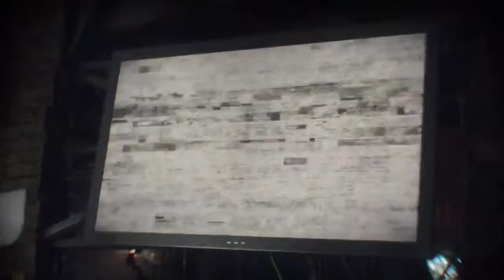Batman: Arkham Knight Silent Playthrough Part 12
Batman Arkham Knight Walkthrough Part 1 and until the last part will include the full story of Batman Arkham Knight on PS4. This Batman Arkham Knight Gameplay will include my review of the.

Primary Objectives: - Escape ACE Chemicals - Rescue Oracle from the Arkham Knight Objectives: 9:30 - Meet Gordon outside GCPD Prisoner Detention 13:20 - Escort Gordon to Oracles Clock Tower.

Batman helps Nightwing to take care of the Penguins first weapons cache, and then looks into the mysterious Man-Bat.